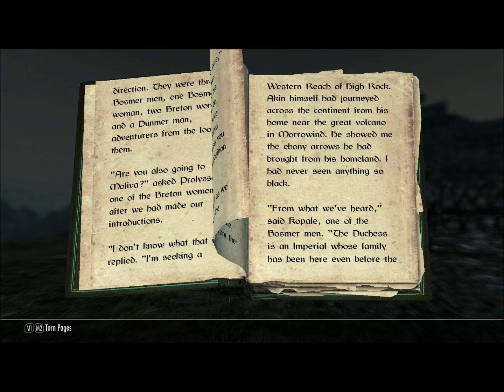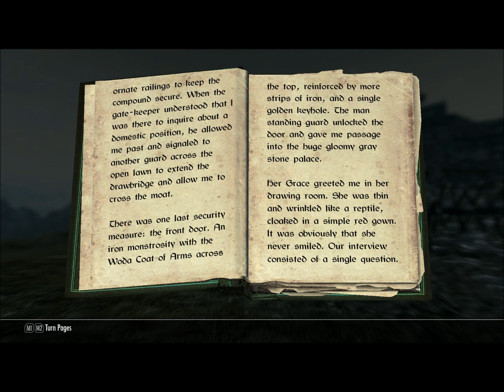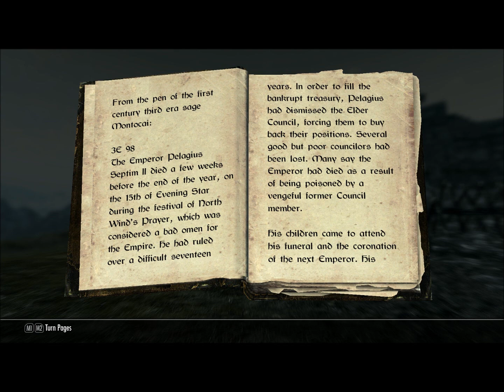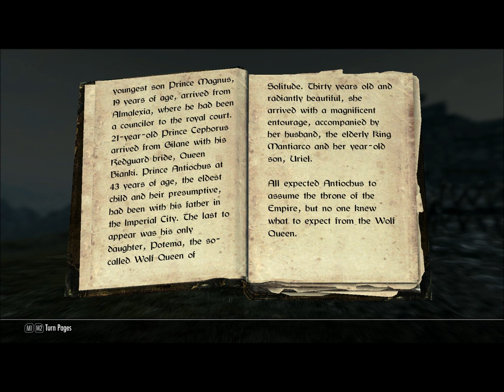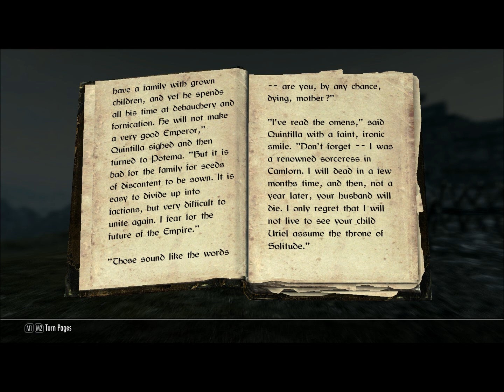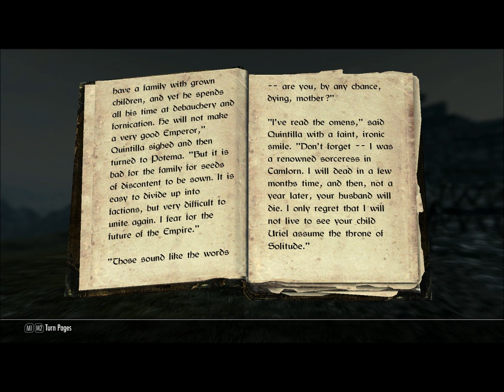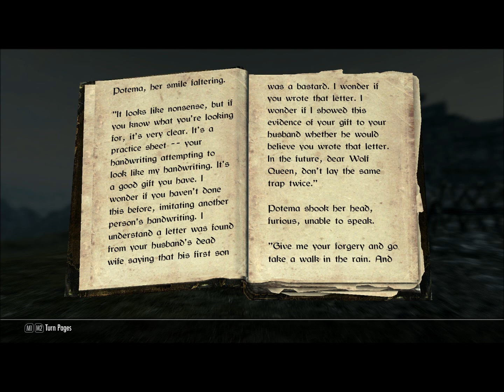Let's Play Skyrim Part 43: Fort Greymoor I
We begin our effort to clear Fort Greymoor.

This is a completionist playthrough of Skyrim.